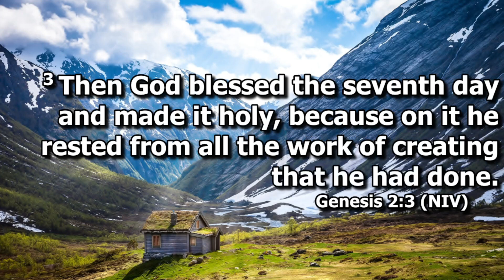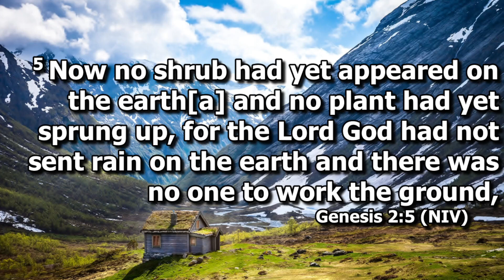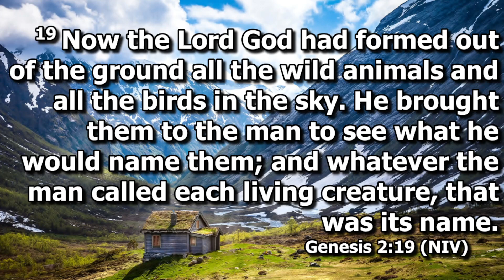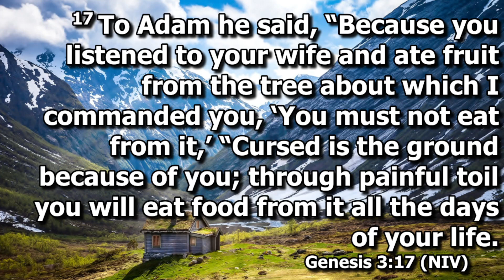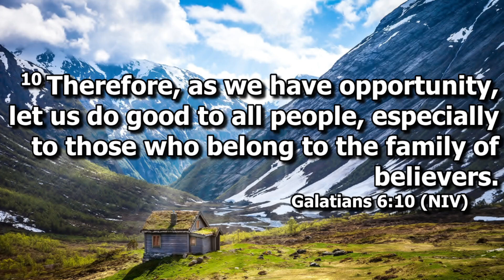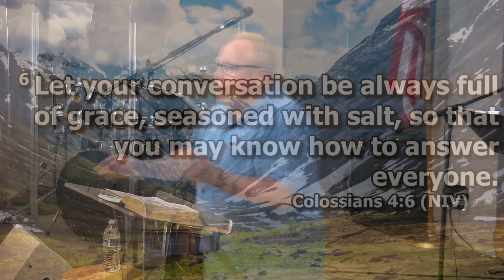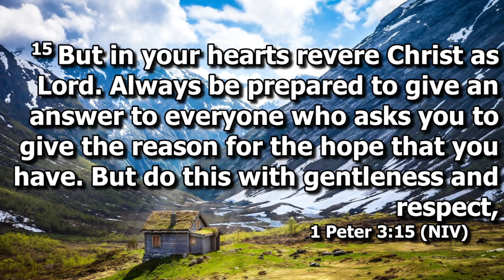Labor Day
Date: Sunday, September 1st, 2024
Theme: Work is a blessing, a bridge, and a building project.